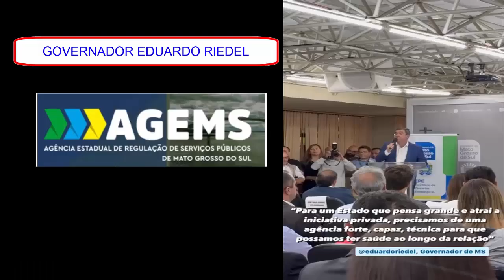GOVERNADOR EDUARDO RIEDEL - AGEMS - AGÊNCIA ESTADUAL DE REGULAÇÃO DE SERVIÇOS PÚBLICOS